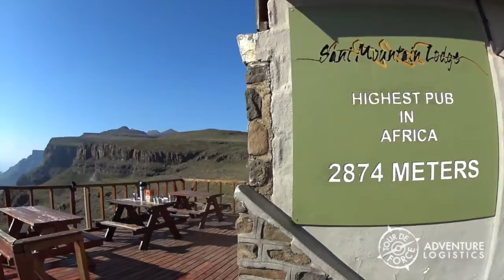Lesotho Recce Life on the road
Here is a brief compilation of our video diaries from the recce in Feb / March 2016.